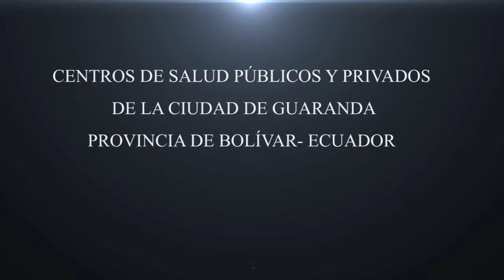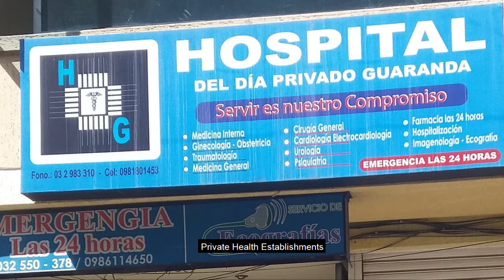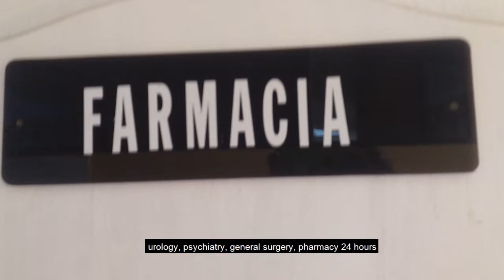Centro de salud GUARANDA OSCAR MEDINA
SERVICIOS DE SALUD EN LA CIUDAD DE GUARANDA, EN PUNTOS ESTRATÉGICOS DE LA CIUDAD